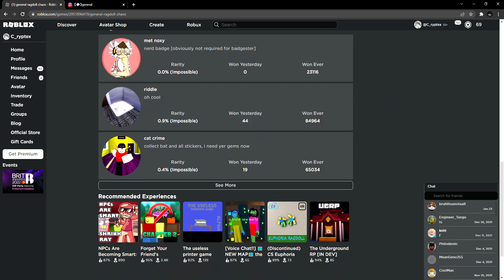Wth Roblox??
Some sort of messed up version of the Roblox page showed up. This only happened twice to me this being the 2nd.